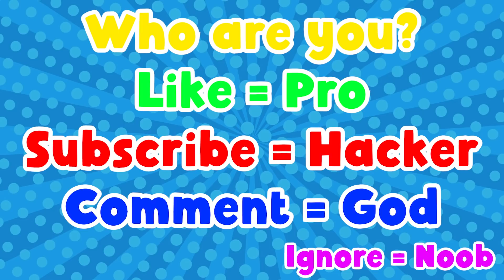NOOB vs PRO vs HACKER | In Barrel Roller| With Oggy And Jack | Rock Indian Gamer